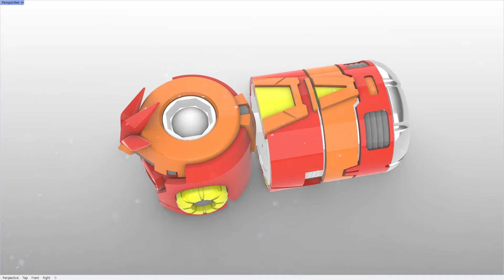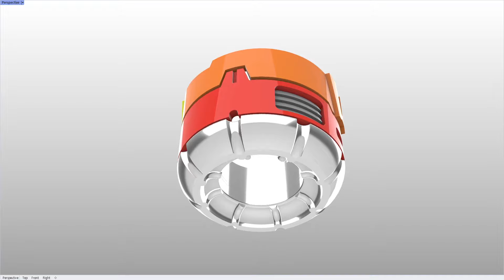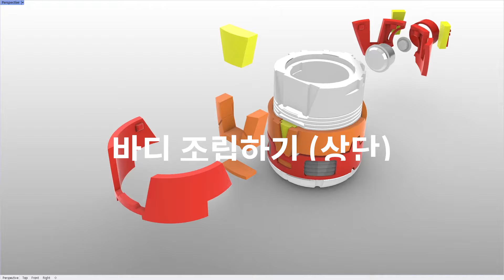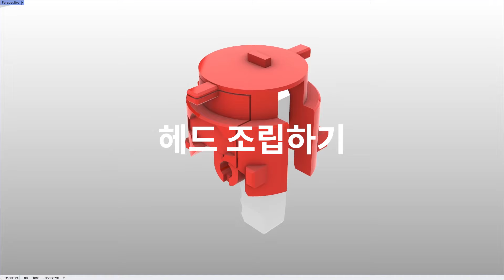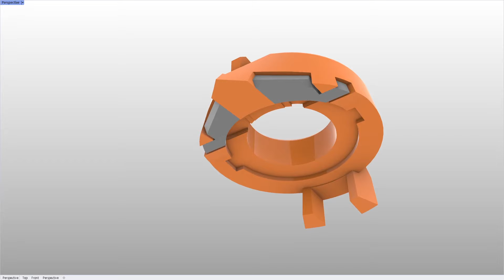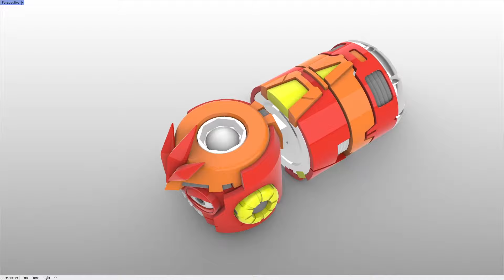라바레인저 레드 만들기 - Larva Rangers Red (3D 프린터)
3D 프린팅 아티스트 지돌파워입니다.
라바레인저 합체로봇 레드를 만들었습니다.

  00:00 3D 모델링 (3D Modeling)
  00:40 서포트 제거하기 (Removing Support)
  02:29 바디 조립하기 - 하단 (Upper Body Assembly)
  03:29 바디 조립하기 - 상단 (Lower Body Assembly)
  04:55 머리조립하기 (Head Assembly)
  07:20 전체 조립하기 (Full Assembly)
  07:32 라바레인저 레드 완성! (Larva Ranger! Move Out!)
  08:02 라바레인저 총집합! (Larva Rangers! Group Shot)

[기타 정보]
 - 사용 S/W : 라이노 3D (Rhinoceros 3D)
 - 사용 프린터 :  PRUSA mini+
 - 사용 필라멘트 (Filament)
    . 덕유항공 PLA+ (레드, 오렌지, 옐로우, 실버)
    . Gadget PLA (스노우 화이트)
 - 캔스프레이 (Cans of Spray Paint)
    . TS-30 실버 리프 (Silver Leaf)